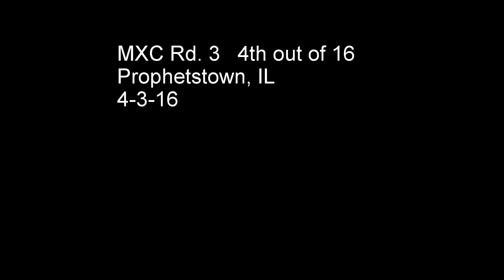MXC Rd 3 Vet C Ptown 4 3 16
Had a terrible start. Picked off a few riders right away, but spent a lot of energy doing so, and struggled with flow all day. Glad to come away with a 4th.